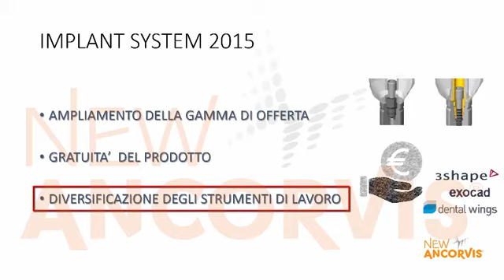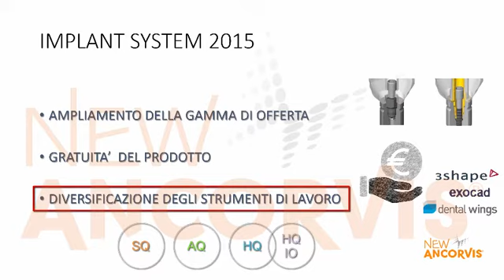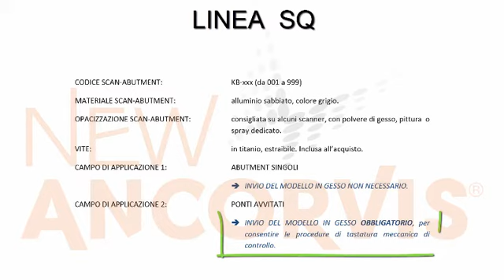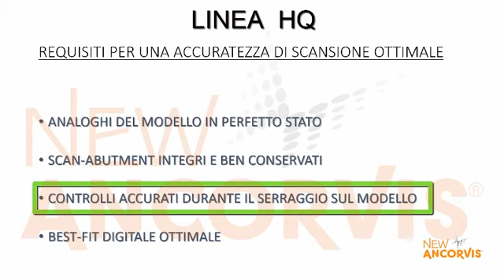06.1 DIFFERENZE E PECULIARIATA’ LINEE DI SCAN ABUTMENT NEW ANCORVIS PARTE 1 ( SQ, HQ)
Differenze e Peculiarità delle quattro linee di scan-abutment New Ancorvis